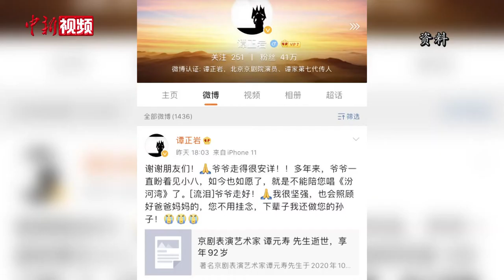谭元寿之孙追忆祖父：家风严谨纯良 对隔辈人有特殊的爱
七代传承的京剧谭门不仅是梨园传奇，也是家风立身的行业典范，当今谭派掌门谭元寿更是京剧界辈分最高的艺术家之一。10月9日12时许，这位曾经在《沙家浜》中因郭建光一角红遍大江南北的谭门第五代传人在北京离世，享年92岁，梨园传奇的故事也将由后辈续写。日前，中新社记者专访了谭元寿之孙、谭门第七代嫡传人谭正岩，听他讲述祖父的故事。